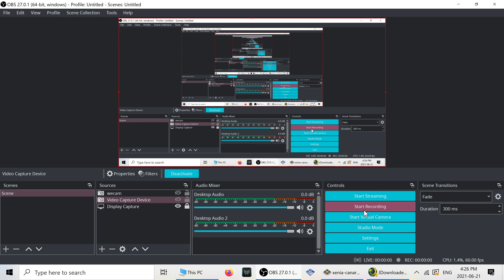Babel Rising (4K) Xenia Xbox 360 Emulator Gameplay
Babel Rising is a video game developed by Mando Productions and produced by Michel Bams and Olivier Fontenay. An arcade game with short levels, the 2D version of the game was first published in 2009 and in 3D in 2012. Babel Rising 3D was published with Xbox achievements for Windows Phone 8 and Windows 8 in October 2013.